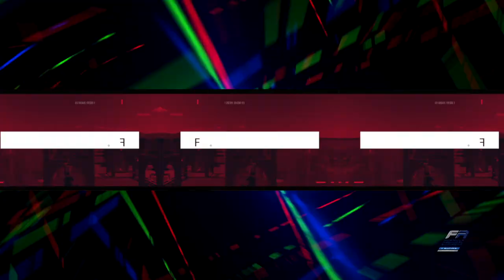Formula Regional European Championship by Alpine Magazine - 2022 Round 6 Hungaroring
🇭🇺 In Hungary Kas Haverkort celebrated his first victory in the European series after starting from pole position. In Race 2 Hadrien David took his second gold medal of the season after the one he got in Monaco 🙌🏻